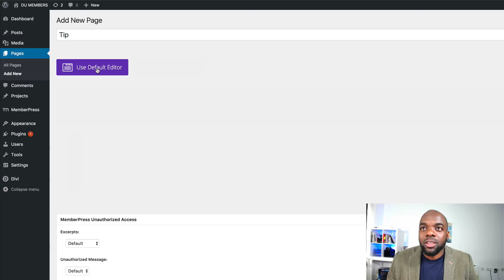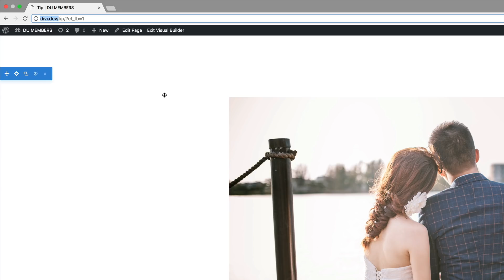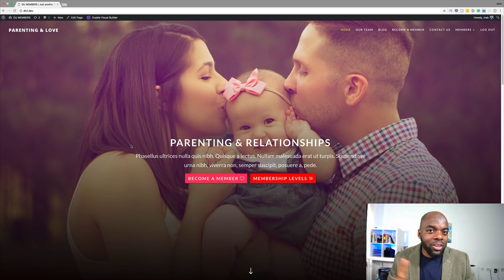New Divi 3.0 Tutorial: Divi 3.0 quick tip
New Divi 3.0 Tutorial showing two ways you can use the image module.